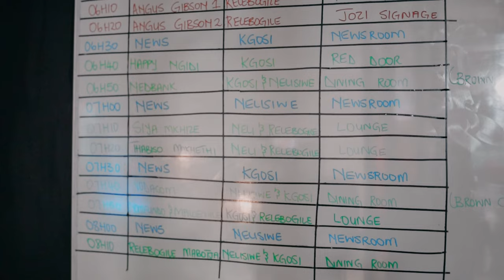Revealing ALL My Secrets at The Morning Show (Vlog)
Hey everyone, Relebogile here!  Remember that time I was on the ETV Morning Show?  Well, get ready to dive deeper than ever before because I'm about to spill ALL the tea! ☕️

Buckle up, because I'm revealing everything - from the pre-show butterflies  to the behind-the-scenes moments you didn't see on TV.  Get ready for some major laughs, juicy confessions, and maybe even a surprise that will leave you saying "OMG!"  So get comfy, and prepare to have your mind blown by the ultimate insider scoop on my ETV experience.

You won't want to miss this - the tea is about to be served!